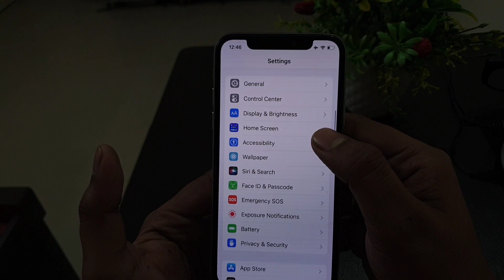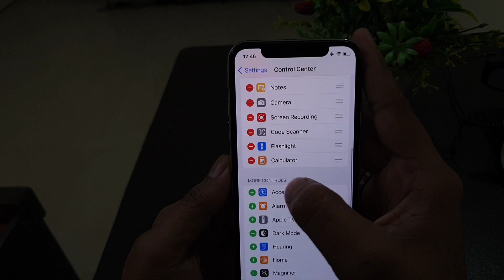How to add calculator on control center in iphone 14 pro max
iphone me notification bar me calculator kaise laaye
how to set calculator on control center
calculator shortcut in iphome

Talk soon,
Abid Akay